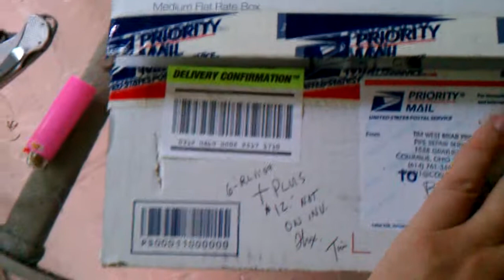J.H Lowe YABO!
More man boobs and a nice box from Tim West/J.H Lowe.